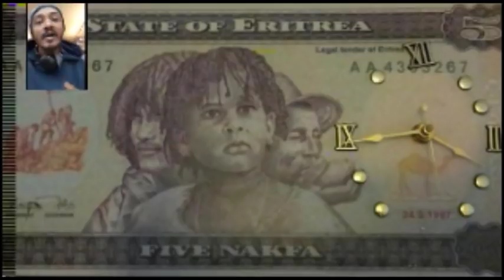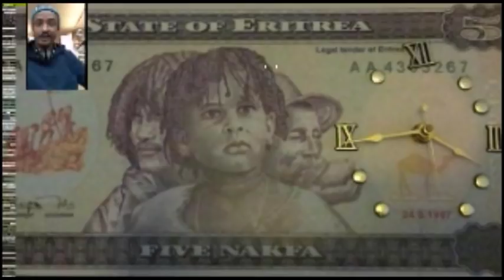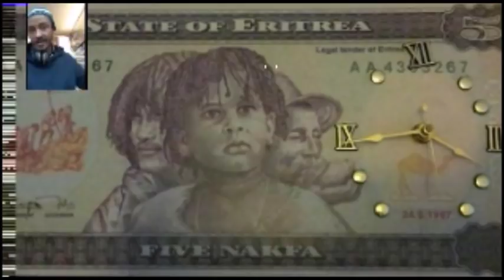ንህዝቢ ኤርትራ ዝኾነኩም ሓሶት ሕጂ'ኸ እንታይ ተሪፍኩም፣ ቢኒያም ጸጋይ